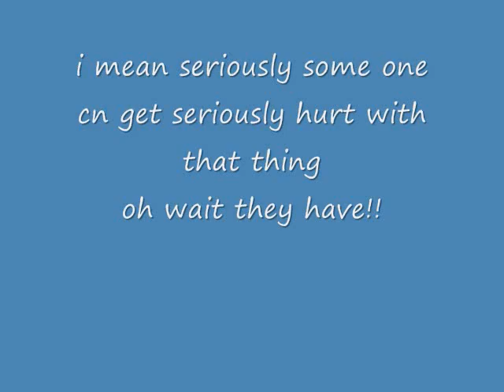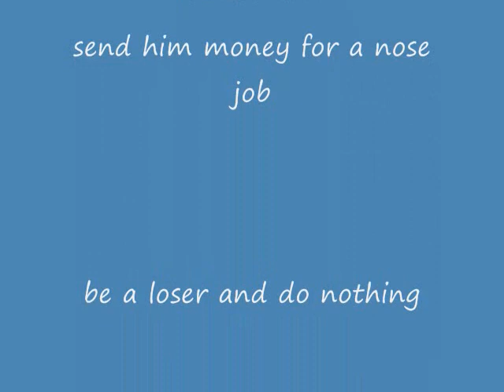Bob Saget: The Undiniable Truth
DO SOMETHING ABOUT IT!